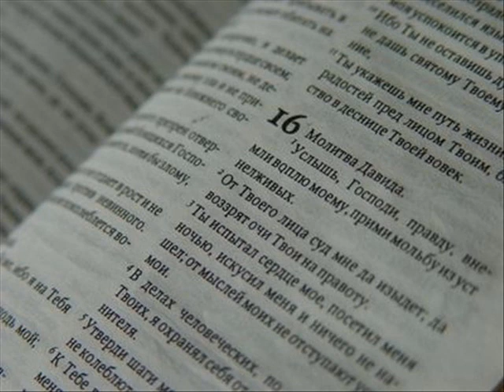Луки 11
1 Случилось, что когда Он в одном месте молился, и перестал, один из учеников Его сказал Ему: Господи! научи нас молиться, как и Иоанн научил учеников своих.
2 Он сказал им: когда молитесь, говорите: Отче наш, сущий на небесах! да святится имя Твое; да приидет Царствие Твое; да будет воля Твоя и на земле, как на небе;
3 хлеб наш насущный подавай нам на каждый день;
4 и прости нам грехи наши, ибо и мы прощаем всякому должнику нашему; и не введи нас в искушение, но избавь нас от лукавого.
5 И сказал им: [положим, что] кто-нибудь из вас, имея друга, придёт к нему в полночь и скажет ему: друг! дай мне взаймы три хлеба,
6 ибо друг мой с дороги зашел ко мне, и мне нечего предложить ему;
7 а тот изнутри скажет ему в ответ: не беспокой меня, двери уже заперты, и дети мои со мною на постели; не могу встать и дать тебе.
8 Если, говорю вам, он не встанет и не даст ему по дружбе с ним, то по неотступности его, встав, даст ему, сколько просит.
9 И Я скажу вам: просите, и дано будет вам; ищите, и найдете; стучите, и отворят вам,
10 ибо всякий просящий получает, и ищущий находит, и стучащему отворят.
11 Какой из вас отец, [когда] сын попросит у него хлеба, подаст ему камень? или, [когда попросит] рыбы, подаст ему змею вместо рыбы?
12 Или, если попросит яйца, подаст ему скорпиона?
13 Итак, если вы, будучи злы, умеете даяния благие давать детям вашим, тем более Отец Небесный даст Духа Святаго просящим у Него.

14 Однажды изгнал Он беса, который был нем; и когда бес вышел, немой стал говорить; и народ удивился.
15 Некоторые же из них говорили: Он изгоняет бесов силою веельзевула, князя бесовского.
16 А другие, искушая, требовали от Него знамения с неба.
17 Но Он, зная помышления их, сказал им: всякое царство, разделившееся само в себе, опустеет, и дом, [разделившийся] сам в себе, падет;
18 если же и сатана разделится сам в себе, то как устоит царство его? а вы говорите, что Я силою веельзевула изгоняю бесов;
19 и если Я силою веельзевула изгоняю бесов, то сыновья ваши чьею силою изгоняют их? Посему они будут вам судьями.
20 Если же Я перстом Божиим изгоняю бесов, то, конечно, достигло до вас Царствие Божие.
21 Когда сильный с оружием охраняет свой дом, тогда в безопасности его имение;
22 когда же сильнейший его нападет на него и победит его, тогда возьмет всё оружие его, на которое он надеялся, и разделит похищенное у него.
23 Кто не со Мною, тот против Меня; и кто не собирает со Мною, тот расточает.
24 Когда нечистый дух выйдет из человека, то ходит по безводным местам, ища покоя, и, не находя, говорит: возвращусь в дом мой, откуда вышел;
25 и, придя, находит его выметенным и убранным;
26 тогда идет и берет с собою семь других духов, злейших себя, и, войдя, живут там, --и бывает для человека того последнее хуже первого.